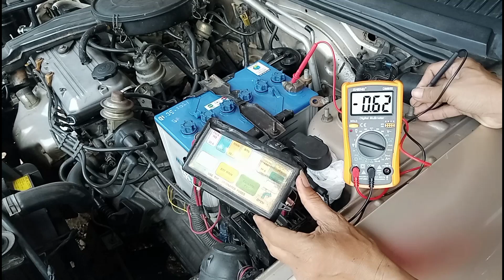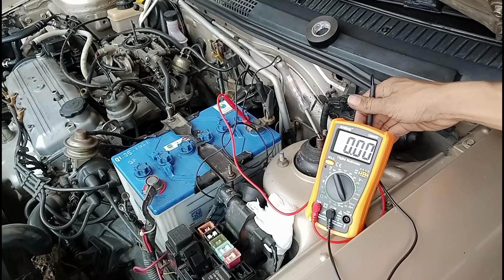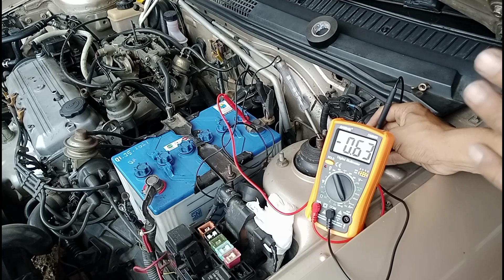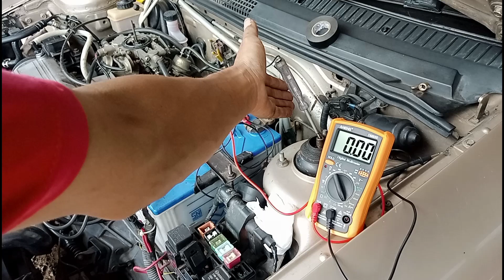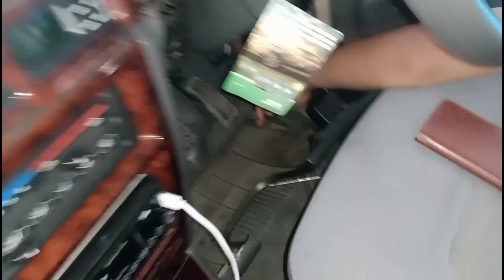MENCARI KEBOCORAN ARUS TEGANGAN PADA MOBIL KIA TIMOR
Kebocoran arus mobil ialah keadaan di mana terjadi konsumsi daya aki yang tidak dikehendaki oleh sistem.
Kebocoran arus listrik adalah terjadinya aliran arus listrik dalam suatu jaringan kelistrikan yang tidak semestinya. Kondisi ini merupakan kondisi ketidaknormalan yang terjadi pada instalasi listrik maupun perangkat elektronik.
Kenapa listrik bisa bocor?
Ada beberapa faktor yang menyebabkan arus listrik bocor, seperti instalasi listrik atau pemasangan listrik yang tidak benar, sehingga menyebabkan koneksi kabel bertegangan dan mengalami kebocoran; ada hewan yang memasuki box panel pada tempat koneksi kabel bertegangan atau ada air hujan yang memasuki box panel.
Berapa standar kebocoran arus?
Membaca nilai arus listrik yang mengalir lantas perhatikan keadaannya. Kalau pengukurannya 0.02 – 0.07 Ampere maka artinya aki dalam kondisi normal. Sementara jika hasil pengukurannya lebih besar 0.1 Ampere maka terjadi kebocoran.